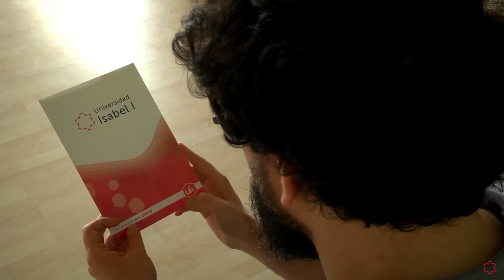Las ExperienciasUi1 de Javier Picado en Informática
¿Te apasiona la Informática?

Javier Picado, alumno del Grado en Ingeniería Informática de la Universidad Isabel I, nos cuenta que la enseñanza online es el único camino viable para proseguir con su formación y compatibilizarla con su trabajo, y la mejora que ha experimentado la relación entre los profesores y alumnos a la hora de desarrollar sus estudios y resolver sus dudas.